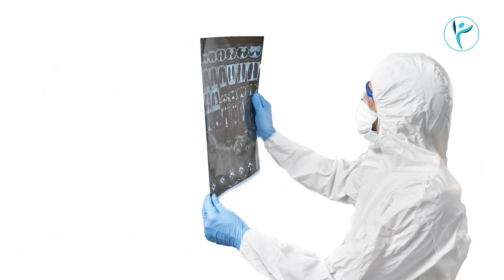Body Scan Awareness | Types of scan | Ultra Sound Scan | CT Scan | MRI Scan | Dr. Ravikanth Kongara